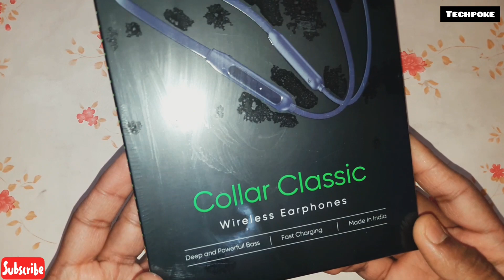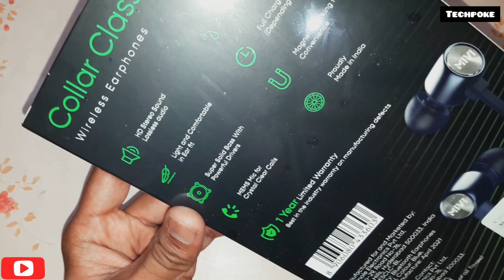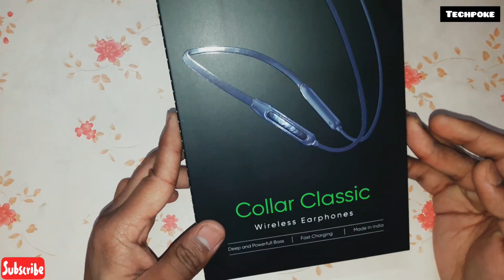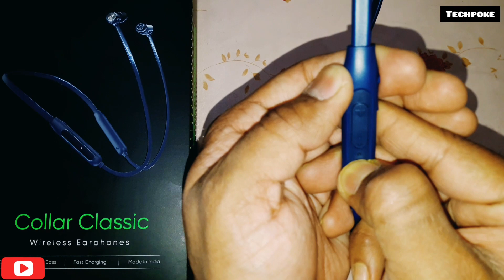Mivi collar Classic | Unboxing & review with sound sample | 24Hrs playtime | Let's unbox Techpoke!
So guys aaj hum karenge unboxing mivi ki traf se aane wale ek amazing neckband ki with 24hrs battery backup on 70% volume so dkhte hain kya worth hote hain 999 mai apke liye ya nahi.

Join us on Telegram for best deals - Techopoke